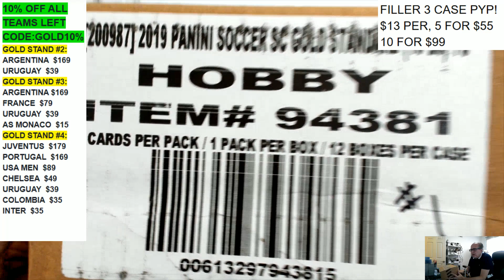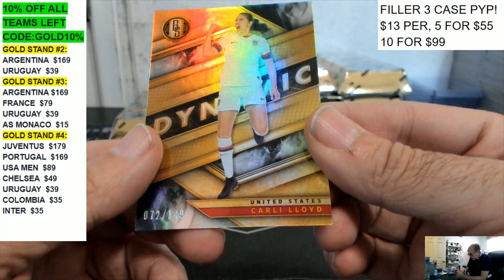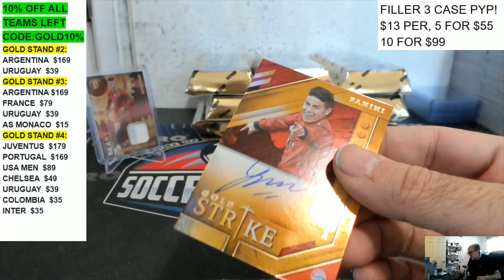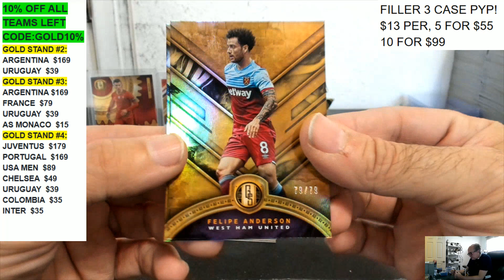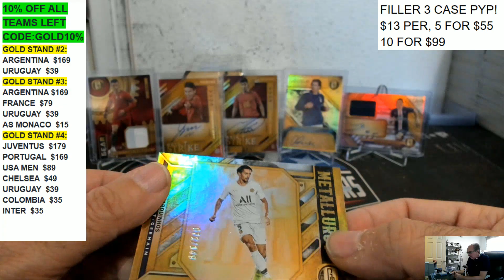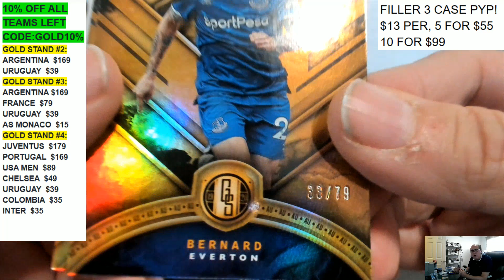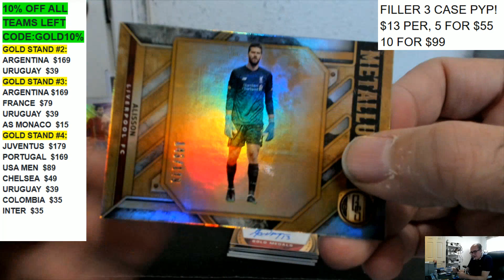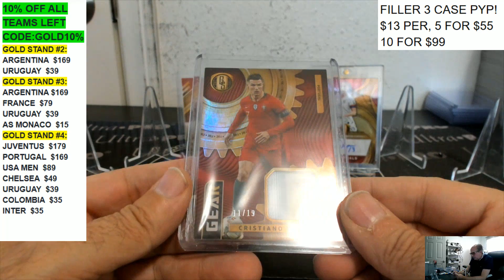2019-20 PANINI GOLD STANDARD 12 BOX PICK YOUR TEAM HOBBY CASE BREAK #1